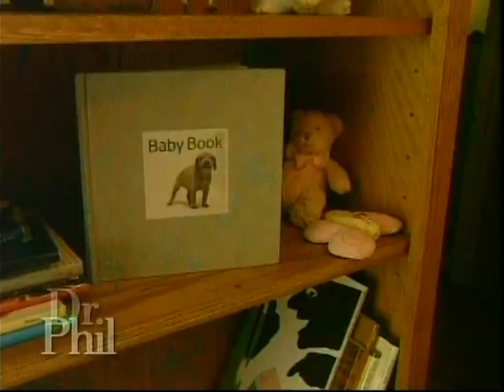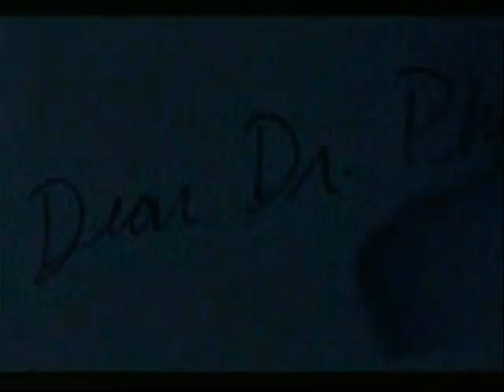doggie discipline Dr. Phil